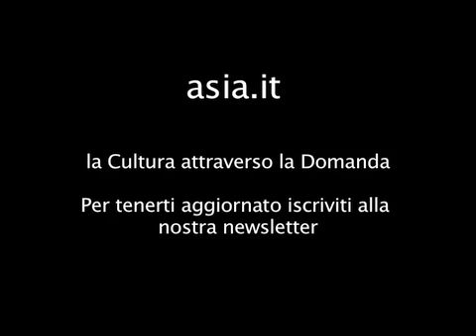Intervista a Stuart Kaufmann parte 2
La teoria dell'Anti-caos è quella per cui è meglio conosciuto il lavoro del biologo statunitense Stuart Kaufmann, tra I fondatori del Santa Fe Institute, insegna alla Università di Calgary, dove dirige l'Istituto per la Biocomplessità e l'Informatica.
Integrando la teoria darwiniana con osservazioni e simulazioni al computer, Kaufmann sottolinea come l'emergenza spontanea di ordine e vita -- o auto-organizzazione -- sia l'altro grande elemento propulsore dell'evoluzione, insieme alla selezione naturale. E che l'età del Caos, ovvero la fase critica di transizione tra ordine e caos, sia la condizione che rende i sistemi viventi così stabili e potenti.
In Italiano sono tradotti tre suoi libri: A casa nell'Universo, Ed. Riuniti, 2001; Esplorazioni evolutive, Ed. Einaudi, 2005; Reinventare il sacro, scienza ragione e religione, un nuovo approccio, Ed. Codice, 2010.